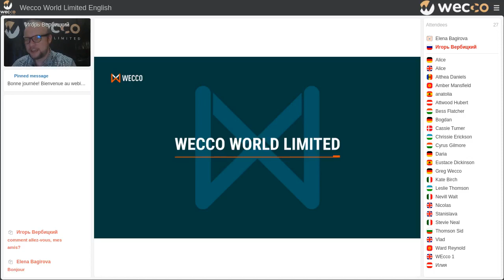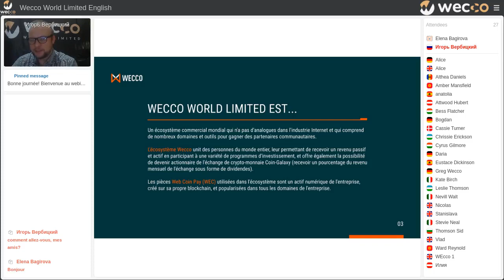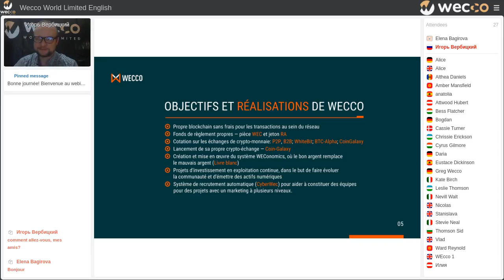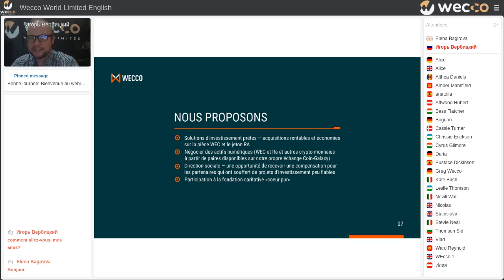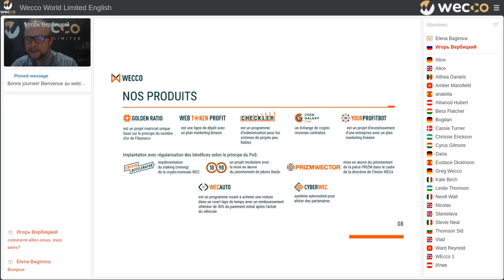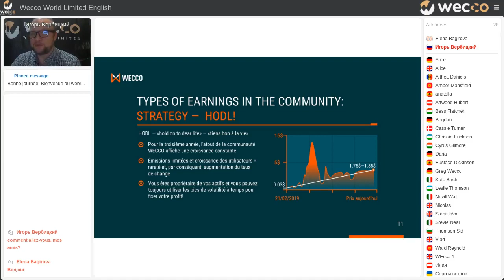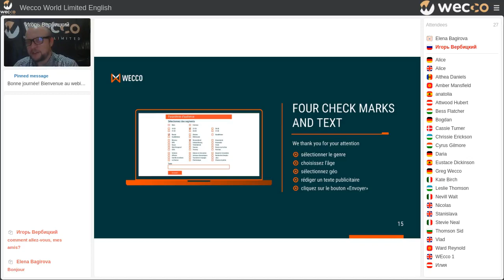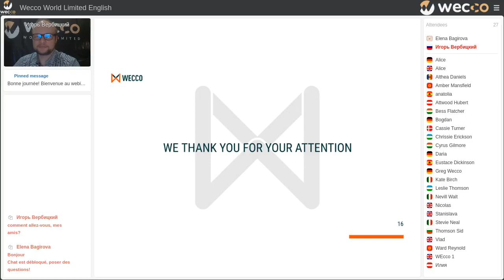Bienvenue au societe WECCO! Igor Verbitsky, 01 06 2021